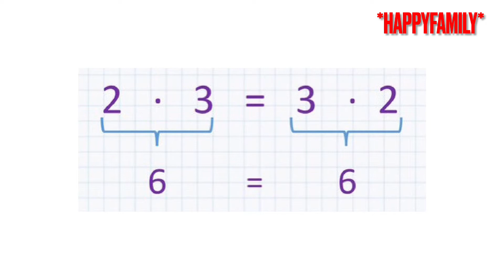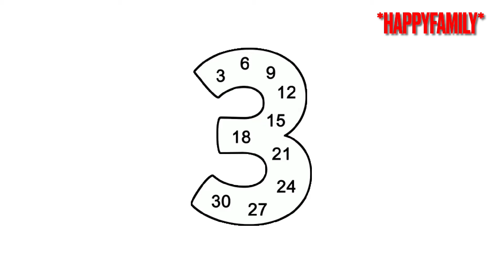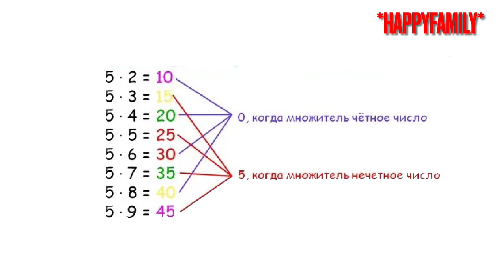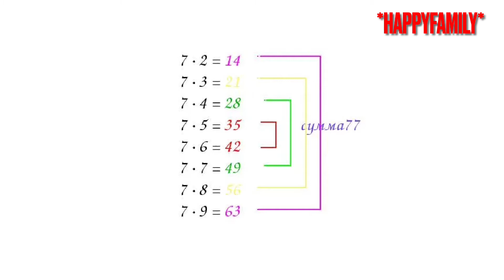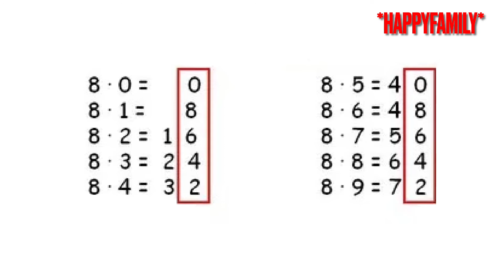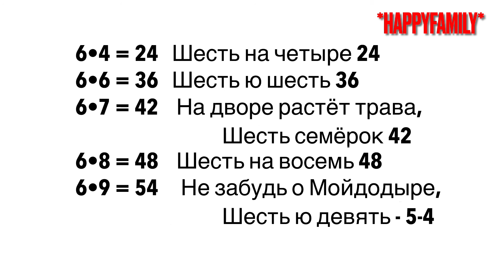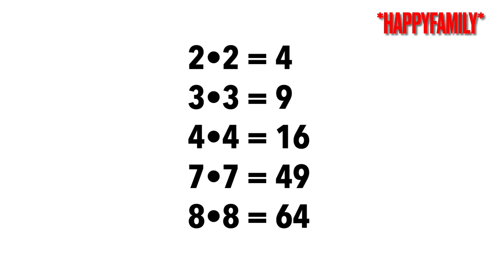Секреты и хитрости в изучении таблицы умножения. Как быстро и легко выучить таблицу умножения.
Заходите к нам в гости будет весело!

Ждем вас!!!